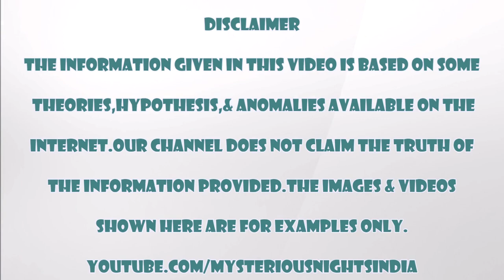भारत के 5 रहस्यमई मंदिर | Top 5 Mysterious temples in India | Episode - 48#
Hello guys, in today's video, we will talk about top 5 mysterious temples in india namely -
1. Kamakhya Temple, Assam.
2. Kal bhairav temple, Madhya Pradesh
3. Karhni mata temple, Rajasthan
4. Jwala Devi temole, Himachal Pradesh
5. Mehndipur balaji temple, Rajasthan